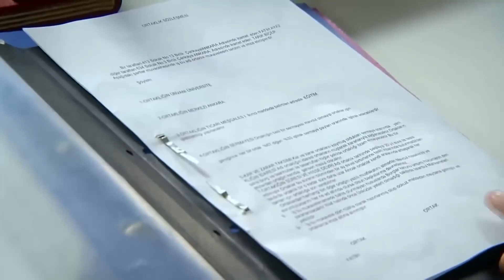You're Dead Julide - Can't Stop Loving You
You're Dead Julide ''YOU'RE AT THE END OF THE ROAE''